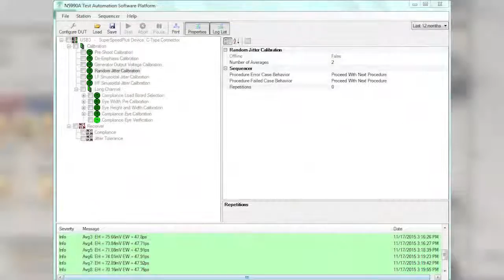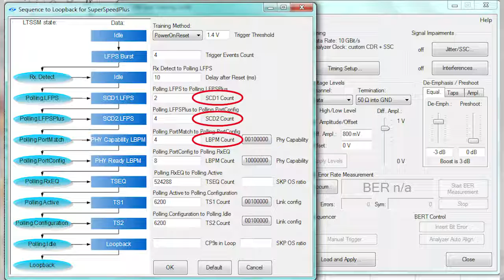USB 3.1 10G Type-C receiver testing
How do you test a USB 3.1 gen2 10G Type-C receiver? It can be very complex. This video provides an overview of intrinsic jitter requirements, automated calibration options, getting your device into loopback mode, and more!